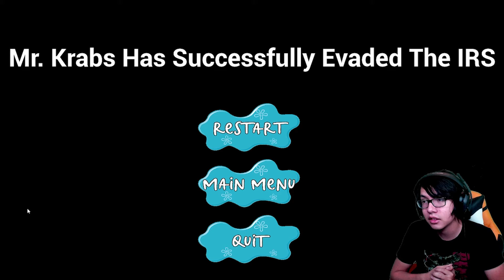MR KRABS LOOKING THICC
I cannot believe I found this Spongebob game on Tik Tok. It's Mr. Krabs evading Tax fraud. The IRS is dangerous but not dangerous for Mr krabs. This game was a lot of fun so come check out this hilarious video.

► Song Of The Day! (No Clutch by Champ T)
• Twitter ➭ @champtgram
• Instagram ➭ @champtgram

What's good everyone, I'm surprised you're way down here. My name is Josh or Kabal. I provide nerdy content for nerdy viewers. Maybe you don't understand. If you like nerdy humor, sending out memes to make people laugh, staying connected with a creator via vlogs, streams, and Discord, then you come to the right place. I upload on Monday, Wednesday, and Fridays surrounding Skits from my new friend Doug, Reacting to my viewer's memes that they send to me through Discord, playing games my viewers suggest, and vlogging my life. Did I also mention I stream every Saturday? Streaming Games, reacting to new music and communicating to my community.